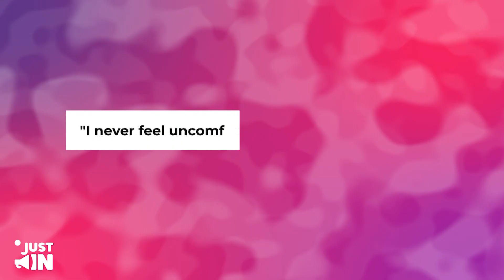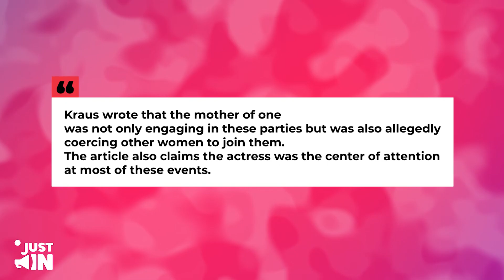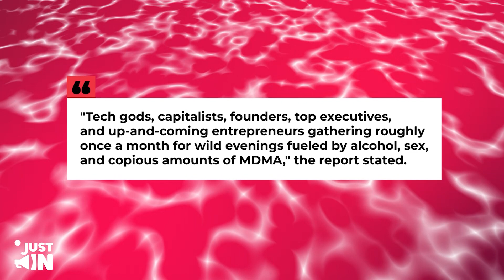New Detail Suggests Amber Has An AFFAIR With Her New Legal Team!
New Detail PROVES Amber Is Sleeping With Members From Her New Legal Team
This is Amber Heard talking about dating older men, and that explains a lot about her! Amber doesn't fit the expectations of a victim. She doesn't act in the way that people want women, or victims, to act.